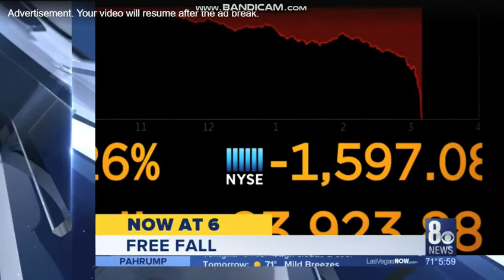KLAS 8 News Now at 6pm open February 5, 2018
Taken after "CBS Evening News" on Monday, February 5, 2018 on KLAS-TV 8 Las Vegas, Nevada.